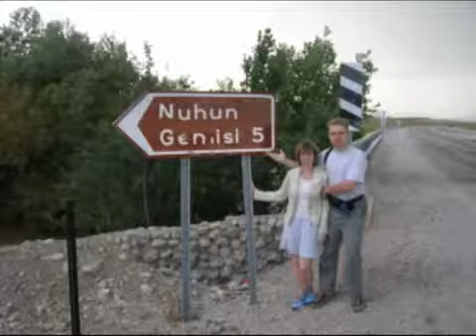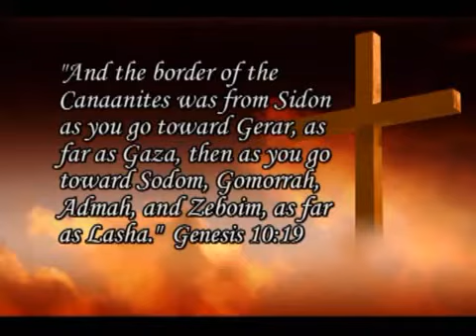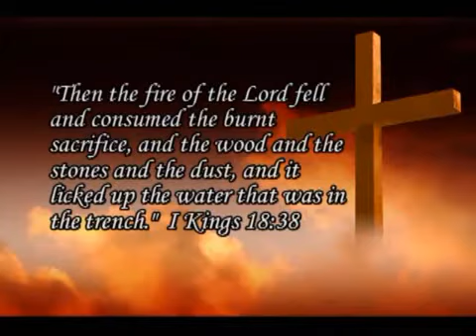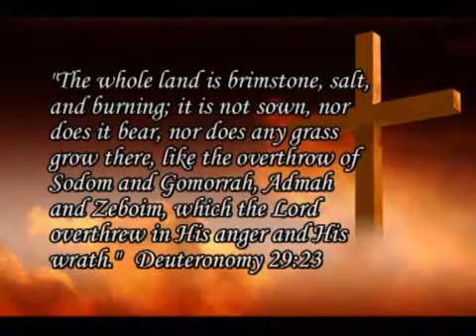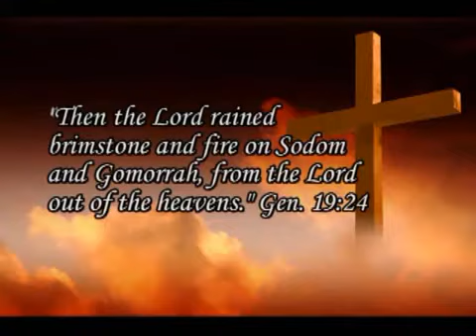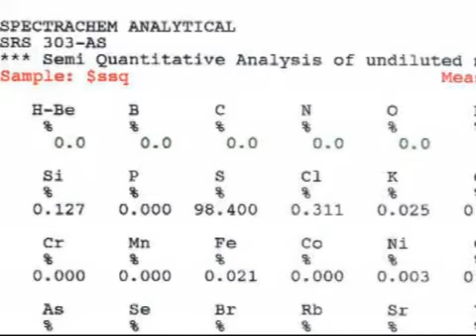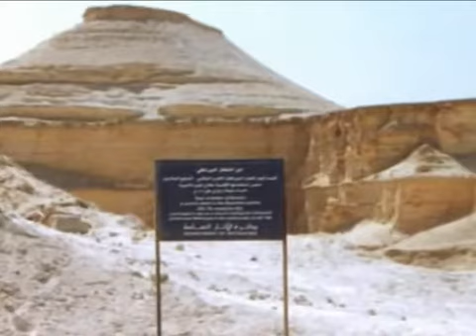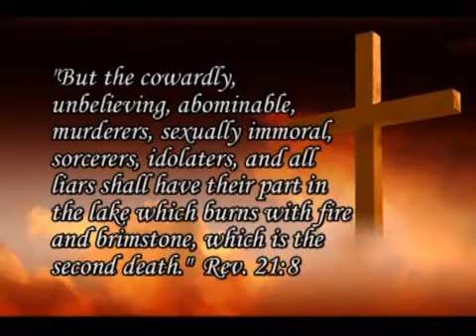Revealing God's Treasure Sodom & Gomorrah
The video is the property of Ron Wyatt and ArkDiscovery.